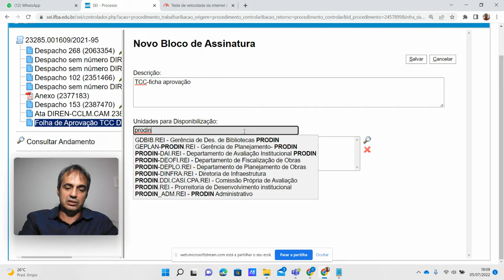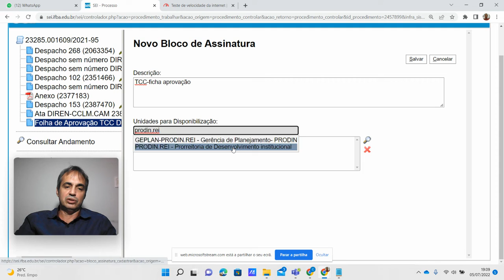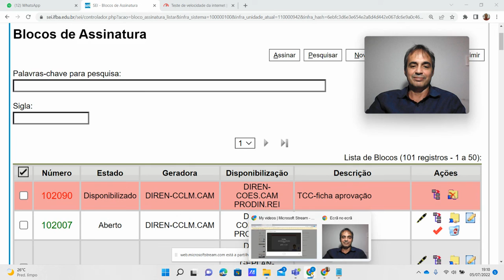Bloco de assinatura - SEI